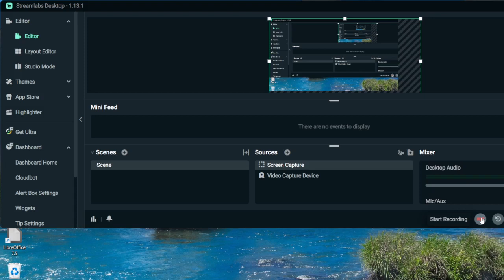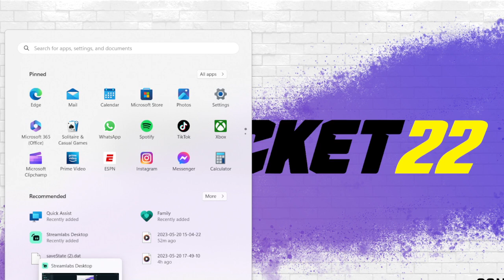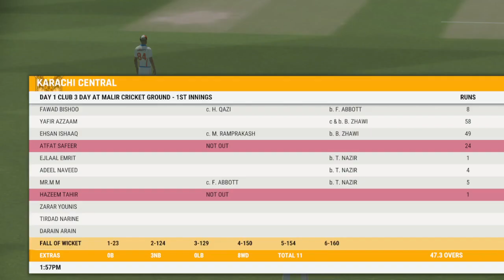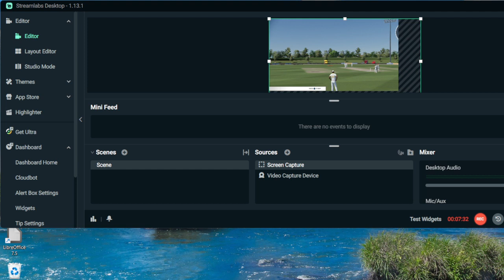cricket play through day 3 match batting